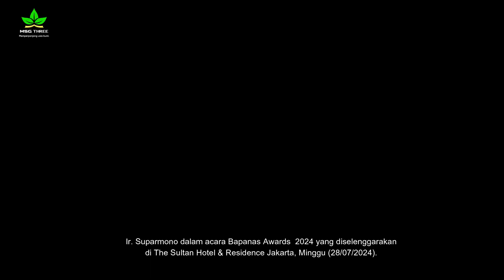Sleman Terima Bantuan Sarpras Pertanian dari Bapanas RI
Butuh info seputar agribisnis ?